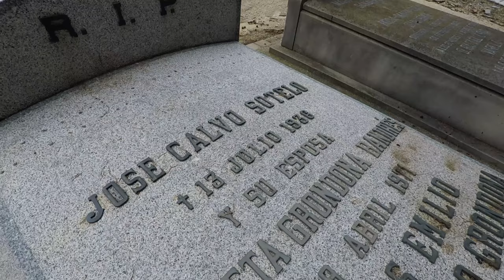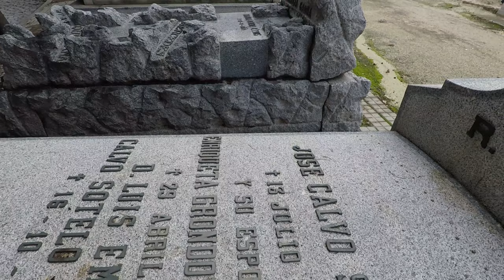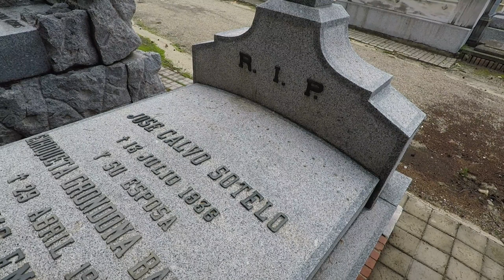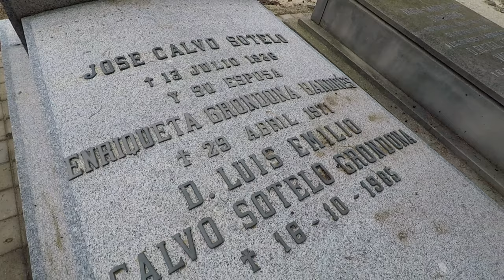VISITANDO LA TUMBA DE JOSE CALVO SOTELO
En este video, exploramos la vida y la trágica muerte de José Calvo Sotelo, un político español que fue asesinado en 1936 dias antes de comenzar la Guerra Civil Española. A través de imágenes y narraciones, descubrimos la historia detrás de uno de los eventos más oscuros de la historia de España. Desde su papel en la política hasta su trágico final, este video es un homenaje a una figura importante en la historia de España, cuya muerte sigue siendo un recordatorio del peligro de la violencia política. No te pierdas este recorrido histórico a través de los rincones más oscuros de la historia española.

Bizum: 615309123